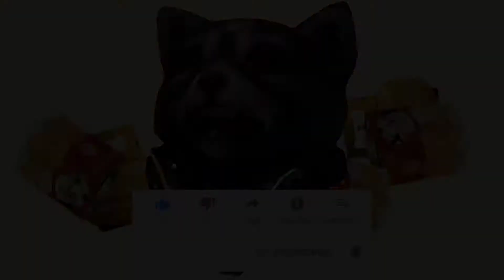Gamer Kelas Ikan Cupang (Official Trailer 1)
Si Ogun tidak hanya sekedar bermain game. Berbeda dengan kebanyakan gamer lain yang kaku dan jarang ngomong, Ogun lebih suka berbagi keseruan dengan kalian dengan lebih interaktif berbicara dengan kalian sambil bermain game.
Channel ini sangat pas bagi kalian yang mencari refrensi game yang menarik namun jarang dimainkan orang lain. Dan tak kalah menariknya, kamu akan terhibur dari detik awal hingga akhir karena video-video  Ogun dibawakan dengan "jokes" yang unik.

Klik like untuk support channel ini makin berkembang. Jika kamu punya saran game untuk Ogun, tulis di kolom komentar.

Hanya Game Yang Mempersatukan Kita.
Salam Gamer Indonesia.